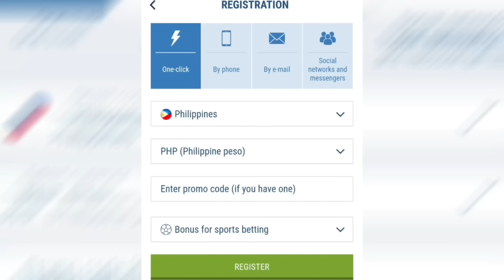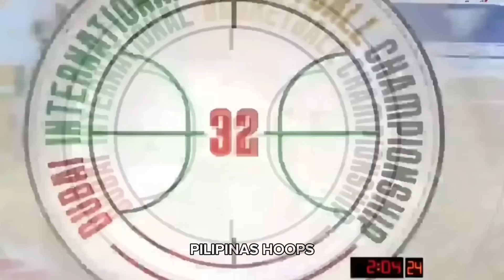BEASTMODE SI DWIGHT HOWARD MAY NAPILAY NA PINOY! | 2024 Al Wahda Syria vs Strong Group Philippines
Min. Cash in:
✅ GCash: 100 PHP
✅ Paymaya: 100 PHP
✅ Bank Transfer: 250 PHP

Keywords;
PBA 2024
PBA FINALS
PBA DRAFT 2024
RENALDO BALKMAN
ALAB PILIPINAS
ANDRAY BLATCHE
DWIGHT HOWARD
JIMMY ALAPAG
RAY PARKS JR
CHARLES TIU
ANDRE ROBERSON
PHILIPPINES
PBA
PBA TODAY
PBA LIVE
2024 PBA PHILIPPINE CUP
PBA ASARAN
PBA ASARAN MOMENTS
PBA SUNTUKAN
PBA SAPAKAN
PBA PIKUNAN
PBA RAMBULAN
PBA BRAWL
PBA SCUFFLE
CHARLES TIU
PBA FIGHT
PBA RUMBLE
PBA BLOOPERS
KAI SOTTO
DWIGHT HOWARD STRONG GROUP
DWIGHT HOWARD PHILIPPINES
JAYLEN GREEN
THIRDY RAVENA
GILAS PILIPINAS
PHILIPPINES
ALAB PILIPINAS
MIGHTY SPORTS
TERRENCE ROMEO
KWENTONG GILAS
CALVIN ABUEVA
PBA IMPORT
PBA LATEST
PBA UPDATES
PBA NEWS
PBA 2024
PBA SALARY
PBA COACHES
PBA TEAMS
PBA UPDATES
PBA TRADE
PBA ROOKIES
PBA DRAFT
PBA MOCK DRAFT
PBA IMPORTS
JAVALE MCGEE
KOBE BRYANT
KEVIN DURANT
DERRICK FISHER
JAPETH AGUILAR
SMART GILAS
GILAS PILIPINAS
JAMES YAP
MARK CAGUIOA
JAYSON CASTRO
JAMES YAP
Mighty Sports vs Al Riyadi
Lamar Odom
TRENDING
BLOOPERS
BRAWL
FIGHT
RUMBLE
SUNTUKAN
SAPAKAN
RAMBULAN
BOXING
FLOP
ACTING
ARTE
PIKUNAN
LUTO
BASTOS JAM
SLAM DUNK
CRIME
INCIDENT
WINDMILL
TOMAHAWK
DANCE
DANCING
PBA PLAYER
FUNNY MOMENTS
FUNNY VIDEOS
FUNNY
FUNNIEST
FULL GAME HIGHLIGHTS
LATEST
LATEST GAME
NEW
NEW VIDEOS
NEW GAME
NEW HIGHLIGHTS
NEW IMPORT
NEW IMPORTS
NEW ROOKIES
BAGONG LARO
BAGONG IMPORT
BAGONG PLAYER
BAGO
LATEST HIGHLIGHTS
PLAYER HIGHLIGHTS
GILAS PILIPINAS
ALAB PILIPINAS
MIGHTY SPORTS
THEME SONG
KEVIN FERRER GILAS
3X3
ALAB NG PUSO
MPBL
MVP
MYTHICAL
DEFENSIVE PLAYER
REBOUND
AWARDING
CONTROVERSIAL
CONTROVERSY
WALK OUT
PBA TEAM
ALASKA ACES
BARANGAY GINEBRA SAN MIGUEL
GINEBRA
NSD
NEVER SAY DIE
CROWD
FANS
REACTION
SAN MIGUEL BEERMEN
SMB
MAGNOLIA HOTSHOTS
PUREFOODS
SAN MIG COFFEE
BMEG
STAR HOTSHOTS
ROS
TNT
MERALCO BOLTS
SHELL
TANDUAY
CONEY ISLAND
BARAKO BULL
FORMULA SHELL
ANEJO
RED BULL
STA LUCIA
FINALS
SEMIFINALS
QUARTERFINALS
THROWBACK
CLASSIC
PBA CLASSIC
ALVIN PATRIMONIO
SONNY JAWORSKI
ROBERT JAWORSKI
RAMON FERNANDEZ
JAMES YAP
FLOYD MAYWEATHER
MICHAEL JORDAN
SCOTTIE PIPPEN
STEVE KERR
OBSTACLE
CHALLENGE
ISOLATION
OFFENSE
DEFENSE
MANILA
VISIT
DANNY ILDEFONSO
TERRENCE JONES
SCOTTIE THOMPSON
CHRIS MCCOLLOUGH
ARWIND SANTOS
JIMMY SANTOS
REYNALDO BALKMAN
MARLOU AQUINO
ERIC MENK
RUDY HATFIELD
BENJIE PARAS
CELEBRITY
BUHAY
CELEBRITIES
GUEST
DANNY SEIGLE
ALI PEEK
WILLIE MILLER
JOJO LASTIMOSA
JUNE MAR FAJARDO
LA TENORIO
STANLEY PRINGLE
JAYSON CASTRO
ATOY CO
THE FAST AND THE FURIOUS
DYNAMIC DUO
PINOY SAKURAGI
BIG GAME
A MAN WITH A MILLION MOVES
EJ FEIHL
GREG SLAUGHTER
CALVIN ABUEVA
IAN SANGALANG
JUSTIN BROWNLEE
MARQUS BLAKELY
DENZEL BOWLES
TERRENCE ROMEO
VINCE HIZON
CHRIS ELLIS
RICCI RIVERO
ALLAN CAIDIC
MARK CAGUIOA
MARC PINGRIS
JOHNNY ABARRIENTOS
JAYJAY HELTERBRAND
JIMMY ALAPAG
CHAMPION
ONE SPORTS
TV5
FINALS MVP
PJ SIMON
TOP GAME
BEST GAME
BEST MOMENTS
BEST CROWD REACTION
LOUD CROWD
LOUDEST FANS
ARGENTINA
WORLD CUP
PBA LATEST 2023
PBA 2023
PBA OPENING
MANILA CLASICO
TERRENCE ROMEO
CALVIN ABUEVA
PAUL LEE
ARWIND SANTOS
TERRENCE JONES
MARK CAGUIOA
JAPETH AGUILAR
PBA NEWS
PBA UPDATES
PBA OPENING 2024
PBA ROOKIES
PBA DRAFT
PBA AWAY